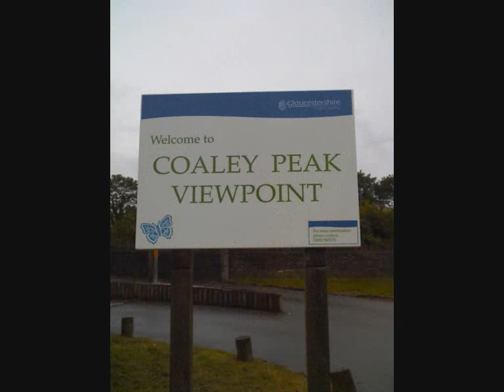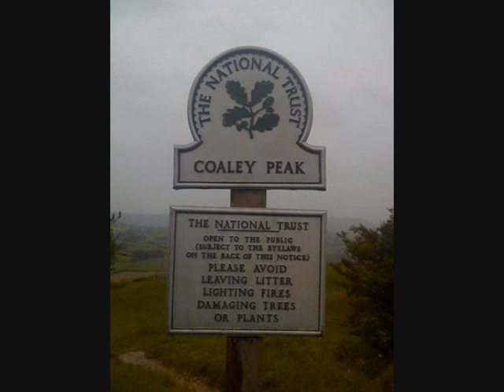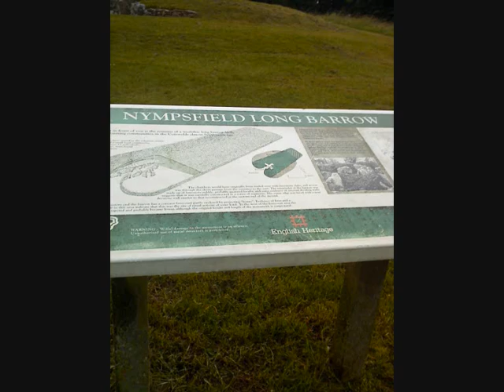Walkies with Willow - Coaley Peak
Coaley Peak